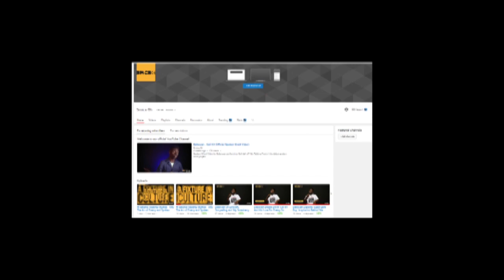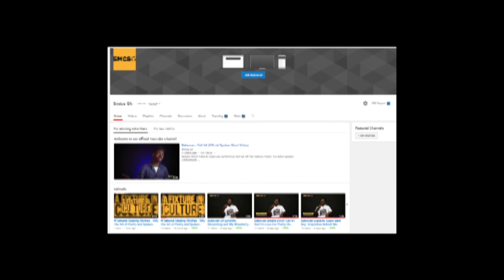Everyday Sauce - General Ntatia Now A Stand-Up Comedian? Watch How He ‘Killed’ His First Performance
Follow us on all platforms: @5micsGh